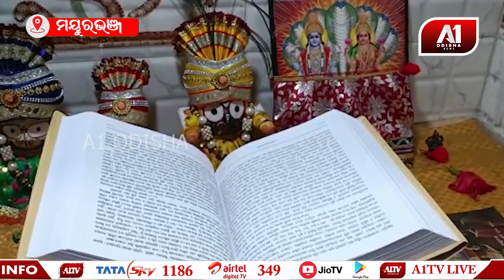ଭାଗବତ ଜନ୍ମ ମହାସମାରୋହରେ ପାଳିତ |A1 ODISHA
ଏହି ଉତ୍ସବରେ ଭାଗବତ ମହାପୁରାଣ ପୋଥିକୁ ଶ୍ରୀକୃଷ୍ଣ ଶଵ୍ଦବ୍ରହ୍ମ ଭାବେ ପୂଜାର୍ଚ୍ଚନା କରାଯାଇ ଭୋଗ ଅର୍ପଣ କରାଯାଏ ।mayurbhanj